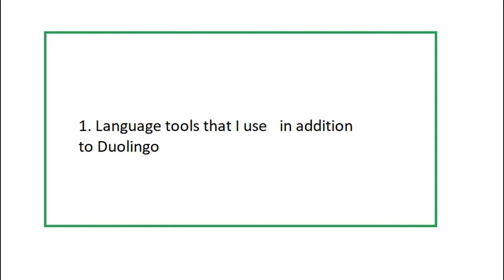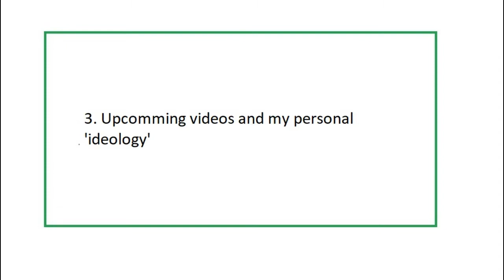My Channel and My First 100-day Streak on Duolingo Part 2 of 2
Part 2 of 2. I focus on talking about additional tools that I use to learn Spanish and how learning Spanish will motivate me to hone my American English. I also talk about some of my future video projects. Among others, I will talk about my weight loss. I used to weigh 280 lbs 3.5 years ago. Now, I weigh 215 lbs. I will reveal how I have accomplished this lasting weight loss.